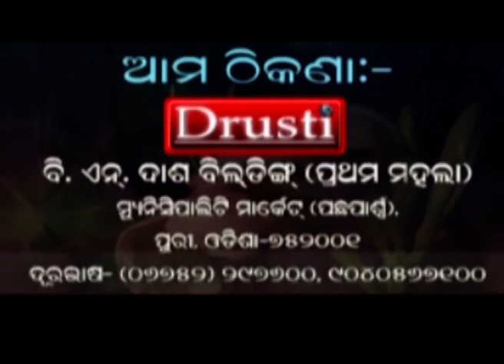PURI NEWS BY DRUSTI Dt. .11.11.2021- ସମୁଦ୍ରକୂଳ ର ଆଣିବା ପାଇଁ ଉଛେଦ ଆରମ୍ଭ